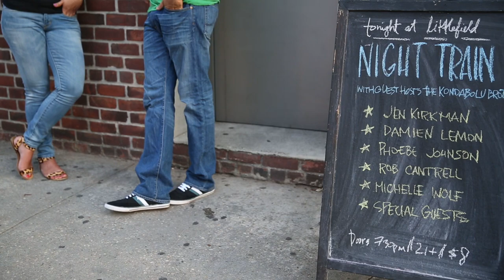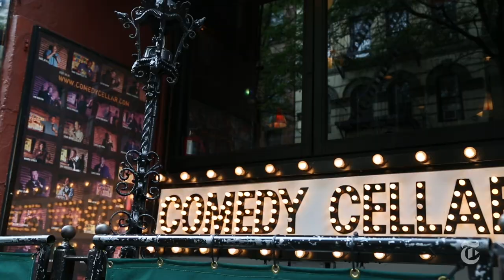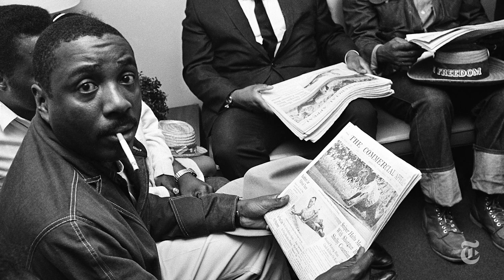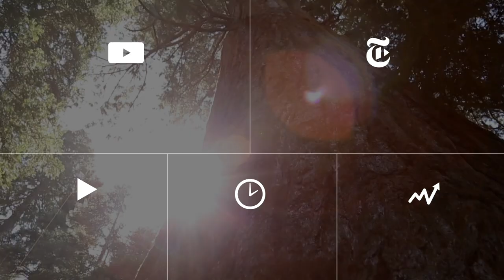Hari Kondabolu | Off Color Comedy | Part 1 | The New York Times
For Hari Kondabolu, stand-up comedy can offer more than a few laughs. His routines have earned him spots on “Conan” and “Letterman” and made his album, “Waiting for 2042,” a hit on iTunes.

Produced by: Channon Hodge, Tanzina Vega and Taige Jensen